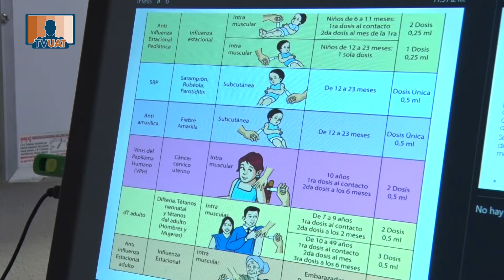TVUAT | NOTICIAS: Promoción de Especialidad en FEV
La Facultad de Enfermería Victoria invita a enfermeras y enfermeros titulados a cursar una especialidad de reciente apertura.